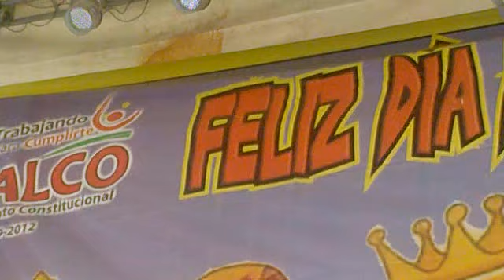LaloLalo y chicharron en chalco.mp4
Chalco Mex.- El gobierno que encabeza Juan Manuel Carbajal y la presidenta del DIF. Marielena Recendiz, acompañados por los integrantes del cabildo festejaron a mas de 10 mil niños con motivo del dia de reyes, donde los payasos Lalolalo y Chicharron alegraron el dia los infantes.